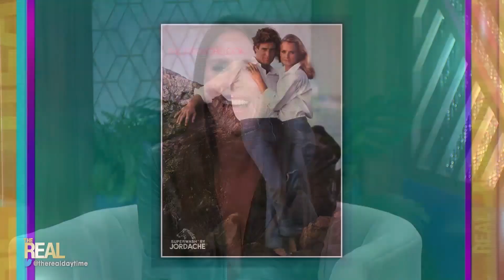Part Two: How Well Does ‘Punky Brewster’s’ Soleil Moon Frye Know the ’80s?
Best known for her starring role on the ’80s hit series “Punky Brewster,” actress Soleil Moon Frye tests her knowledge of iconic ’80s film and TV in a fun game of “That’s So ’80s.”